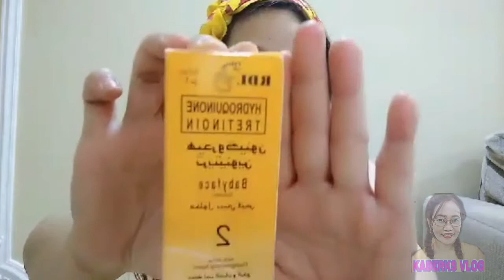GLASS SKIN BA GUSTO MO? ITO NA ANG HIYANG SAYO REVEALED KUNG ANO ITO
Ang Ganda ng combinasyun ang Ganda sa skin mawawala ang gaspang ng mukha at pimple.nasubukan ko na At kikintab ang iyong mukha